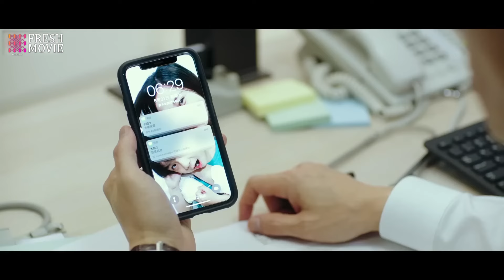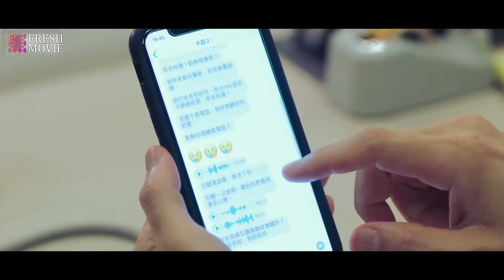His mistress came to find him! The cheater's panic but that girl won't let him go easily...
Title:  Burning / 焚身（焚情）

Synopsis:
Doctor Lin Yuan Zhi fell into a panic after cheating. He's trying to cover up the truth with lies, but the "third party", Fang Yu, keeps his steps tight. Soon, her games put Yuan Zhi's family in danger.

Director:  Ada Choi, Benny Lau
Duration : 88 min.
Debut: 2022
Genres: Thriller, Suspense
Starring: Kevin Cheng, Dada Chan, Rebecca Zhu, Helena Law, Edmond So, Katherine Chan